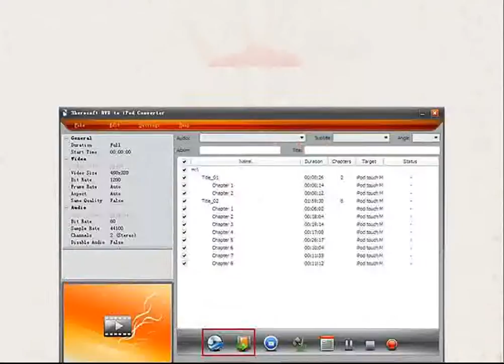DVD to iPod Converter-How to convert movie DVD to play on iPhone and Apple TV.flv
3herosoft DVD to iPod Converter is the best DVD to iPod Converter tool which can rip and convert any movie DVD to iPod video MP4, H.264, MOV and iPod audio MP3, M4A with superb sound and picture quality.

The converted video and audio files can be played well on iPod classic, iPod touch, iPod nano, iPod nano 5G, iPhone 3G, iPhone 3GS, iPhone 4, even the latest iPad OS 3.2.2 and iOS 4.1.